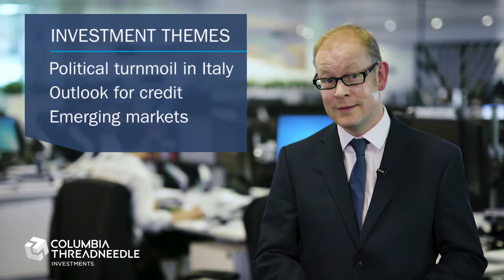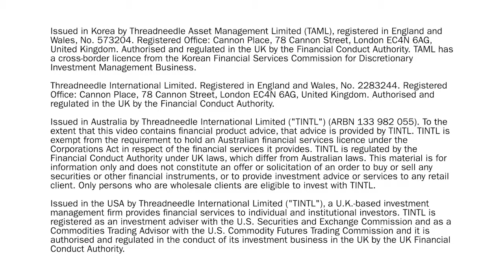Investment Themes - June 2018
In this month’s Investment Themes video, Mark Burgess, Deputy Global Chief Investment Officer and Chief Investment Officer, EMEA, discusses:
• Italy in the wake of recent political strife
• The outlook for credit
• European growth
• Thoughts on the US
• Emerging markets